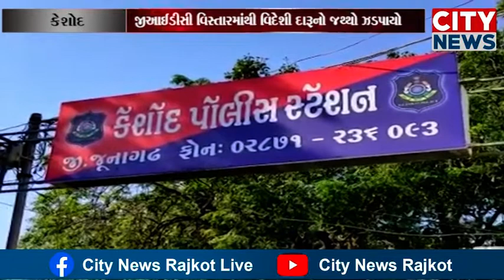કેશોદના સોંદરડા જીઆઈડીસી વિસ્તારમાંથી વિદેશી દારૂનો જથ્થો ઝડપી પાડતી સ્ટેટ મોનિટરીંગ સ્કવોડ